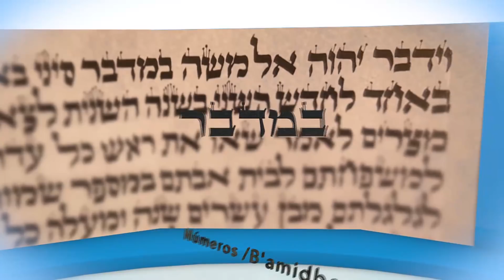Parashat Vaera 2019